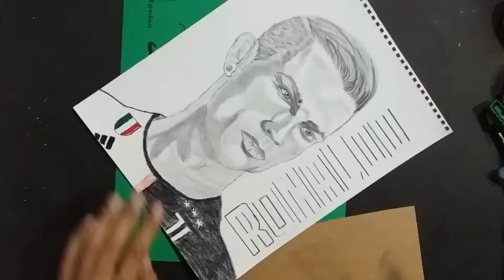how to draw a cristiano ronaldo || sketching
hello everyone! today we draw cristiano ronaldo drawing a famous  footballer keep watching and enjoy

رسم فتاة
كيفية رسم فتاة
رسم الشعر
ronaldo
how to draw ronaldo
drawing of ronaldo
how to draw sketch of ronaldo
cristiano ronaldo
easy drawing
ronaldo easy drawing
football drawing
drawing ronaldo
drawing tutorial
ronaldo drawing
face drawing tutorial
face draw